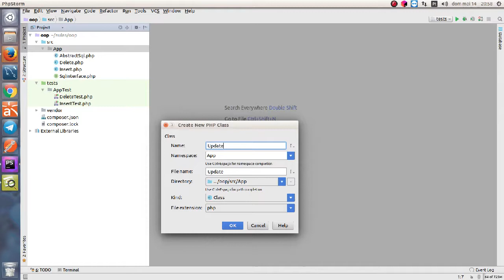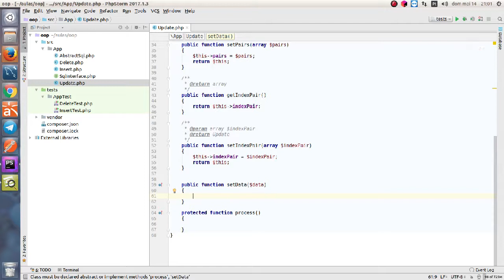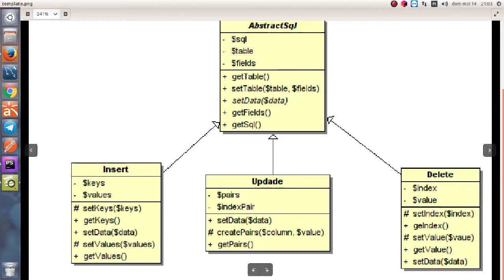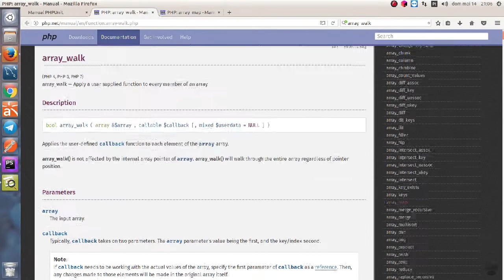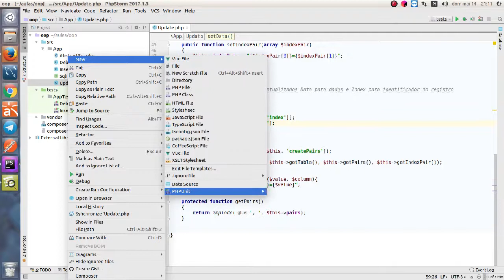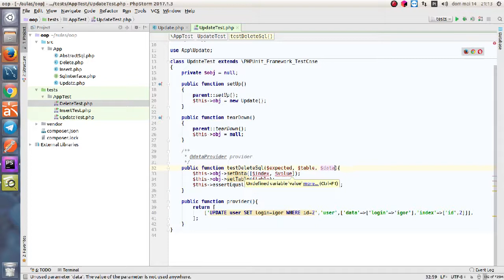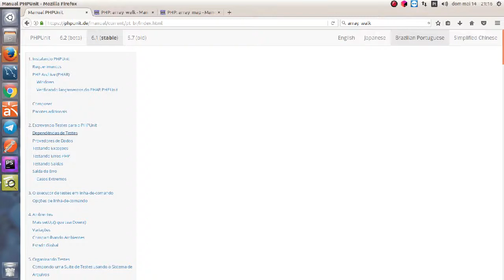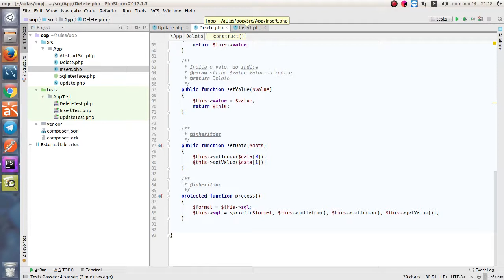Compilando boas práticas de OO em PHP - 6. Update